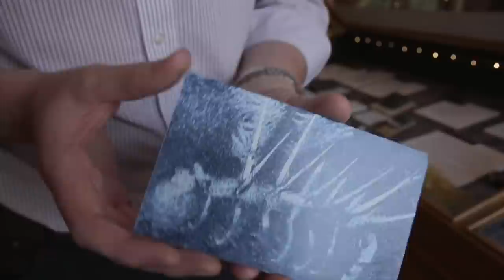10 Extinct Animals People Think Existed!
10 Animals You'll Be GLAD Are Extinct!

100M is the #1 place for all your heart warming stories about amazing people that will inspire you everyday.

10 ANIMALS YOU&#39;LL BE GLAD ARE EXTINCT!

Is there a reason why dinosaurs command more than their fair share of attention when it comes to
terrifying animals to ever roamed the earth?
Well, these huge reptiles of old had a good run for about 200 million years during their time and
admittedly, they were a force to reckon with.
However, the ancient wild was teeming with thousands—perhaps even millions-- of other creatures
which we may never get to see in the flesh but were every bit as vicious and ferocious.
From tiny creepy crawlies that will haunt your nightmares for ages, to the largest serpents to ever slither
the ancient jungles, and animals like dire wolves which we only see in fantasy thrillers but were real and
much scarier than what we imagined.
Hello, and welcome to another episode of 100M where we’ll look at 10 animals, you&#39;ll be glad are
extinct!

#10. Hallucigenia
Once upon a time, about 500 million years ago, a bizarre spiked misfit crawled the floors of the
Cambrian oceans.
It was just a tiny creature really, measuring no more than 3 inches long, but it looked every bit as scary
as the large terrifying creatures you’ll see later on this list.
Their tubular form, plagued with rows of rigid spines along its back, scary legs that end in claws, and
freaky long jaws made these ‘tentically’ critters fit for the starring roles of any science fiction act.
What’s even more unnerving is these ancient bizarre earthworm-like creatures had really puzzled
scientists trying to figure out which end was the rear side and which one was the front end with the
head.
One end extended some distance beyond the legs, drooping downward as if reaching for something on
the ground. That must be the end with the head.

#9. Dunkleosteus
Now, here’s a terrifying sea monster that will keep you awake at night.
Quite frankly, it looks like the grim reaper of the sea.

Dunkleosteus had nothing to do with smiles. Its terrifying toothy grin was quite the fearsome sight to
behold. And it was often the last thing most prey would see, moments before their death.
Their terrifyingly strong build alone would be enough to give them an unfair advantage over both prey
and predators. They had well-armored, steel-like bodies that made them look like the cross between a
nightmarish sea monster and a military tank.
And to think that their nasty-looking, razor-sharp teeth, and powerful jaws could muster a bite force of
8000 lbs. per square inch!
Boy, this thing could crush down anything that went into their mouth.
No way you can tell me that they wouldn’t have enjoyed chomping into human flesh, had it been
served!

#8. Megalania
Tales of fire-breathing dragons probably came from the Megalania; reckoned to have been the largest
monitor lizard to have crawled the earth.
They were giant goannas native to ancient Australia, only vanishing as recently as 50,000 years ago. The
earliest Aboriginal communities most likely encountered these 18 feet long, 1300-pound goannas.
It’s not likely, however, that the giant lizards attacked or ate the early men. They were believed to have
subsisted mostly on large animal groups like giant kangaroos and other mammals, which were valid prey
choices for such large meat-eaters.
There was minimal competition for the position of apex predator. Perhaps, only the large territorial
crocodiles would have given the Megalania a run for their money in that regard.
Still, their sheer sizes, and large mouths lined with sharp serrated teeth, a long, forked tongue oozing
with bacteria-filled saliva, and very sharp claws accessorizing their muscular legs, made these ancient
lizards capable of causing serious damage in an attack.

#7. Deinosuchus
Expect a croc whose name translates to ‘terrible crocodile’ to live up to its moniker. Deinosuchus was a
massive crocodilian that lived about 80 million years ago.
These ancient crocs generally looked like the modern alligators with broad snouts and a rather bulbous
tip. Unlike the present-day gators, however, Deinosuchus never stopped growing and would reach
incredible sizes, more than 33 feet in length –perhaps even up to 60 feet.
Just to put the size of the mega-croc into perspective, saltwater crocodiles --reckoned to be the largest
living crocodilians today-- rarely grow past 14 feet. That makes the ancient mega-crocs nearly twice as
large as the saltie.

Being an opportunistic predator, the mega-croc would ambush and submerge unwary prey wandering
too close to the water edges. And, thanks to their sheer sizes, powerful jaws, and menacingly sharp
teeth, Deinosuchus were capable of taking down the mightiest dinosaurs to ever walk the earth; T-rexes.